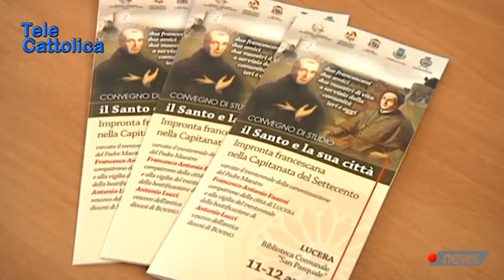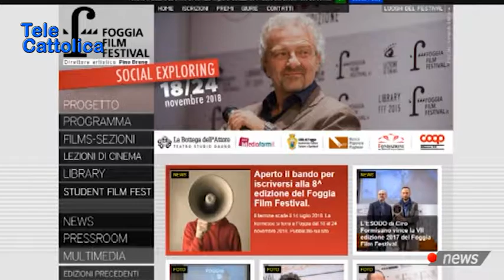TG 12 Aprile 2018 - Telecattolica